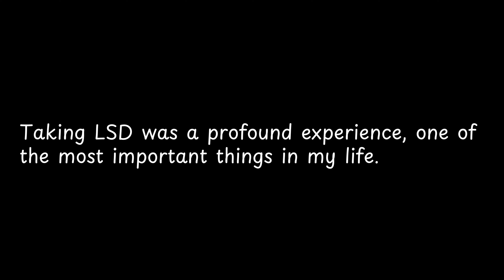Taking LSD was a profound... — Steve Jobs Quotes